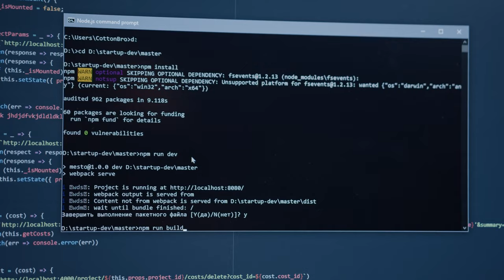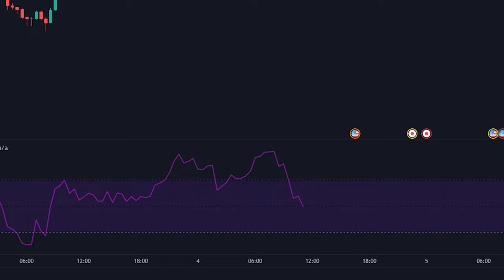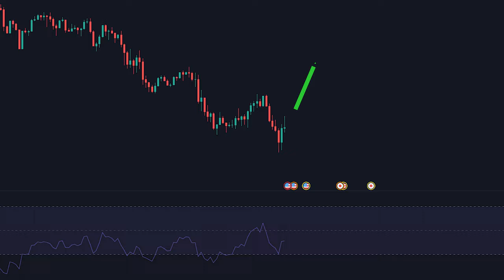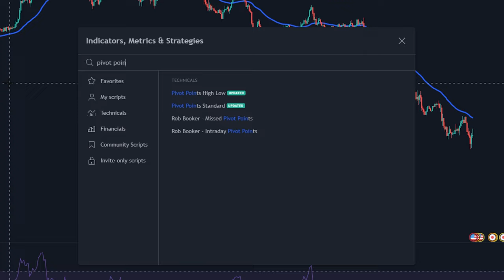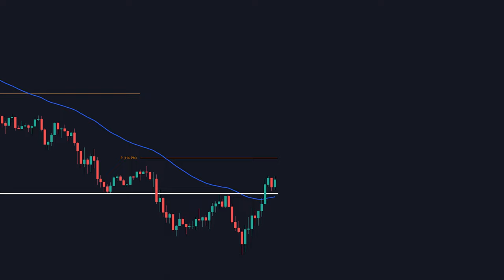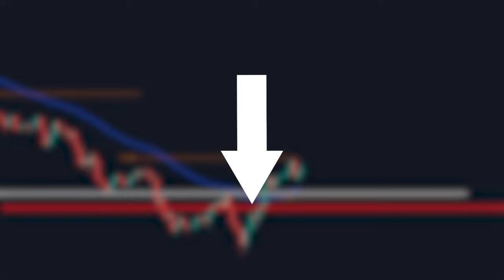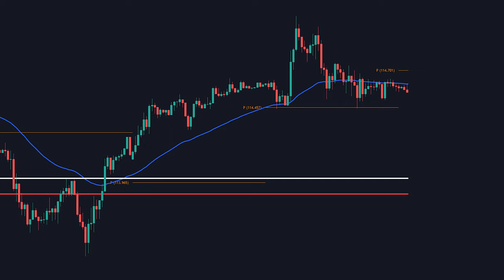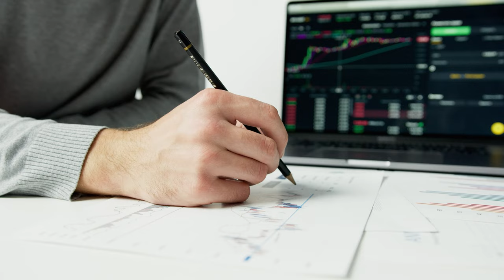If Your Chart Does This... BUY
Momentum is a huge part of trading. In this video, I show you exactly how to determine if a chart is losing its momentum and about to reverse in the opposite direction. This is a nice and simple way to trade and usually works very well for me. Thought I'd share it with you guys. Enjoy!